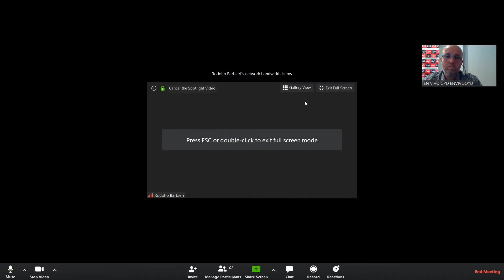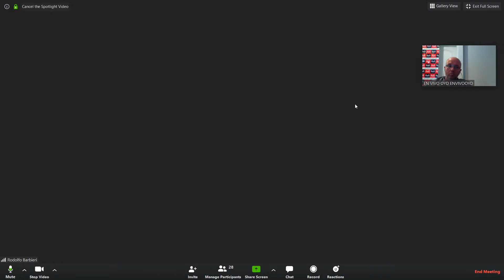ZOOM, DNU 320/2020, WEBINAR Dr Rodolfo Martin BARBIER, CIBA, EN VIVO OYD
ANÁLISIS DEL DECRETO 320/2020 Comentado por el Dr Rodolfo Martin BARBIER, ZOOM, CIBA, EN VIVO OYD, 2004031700